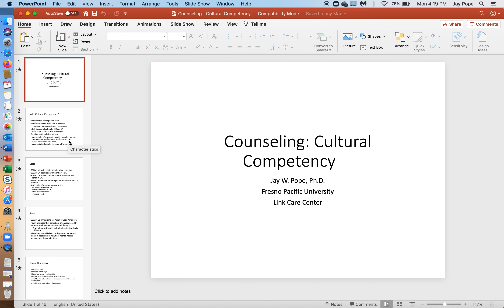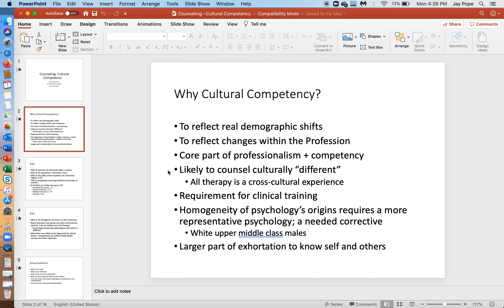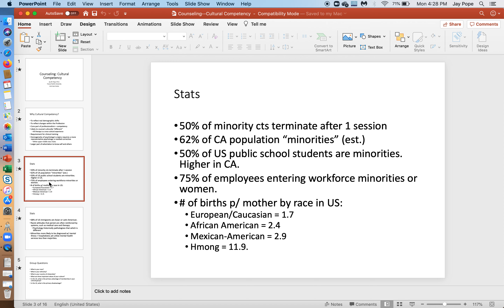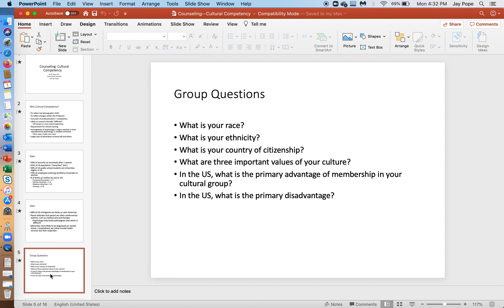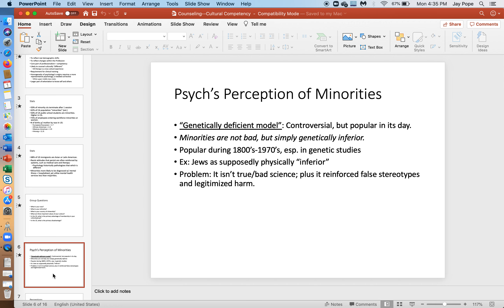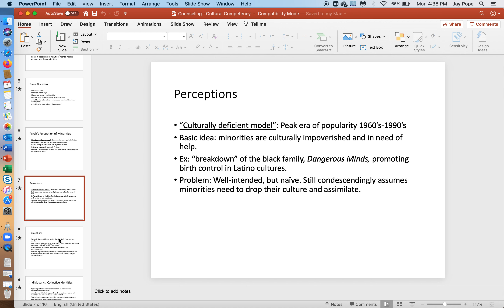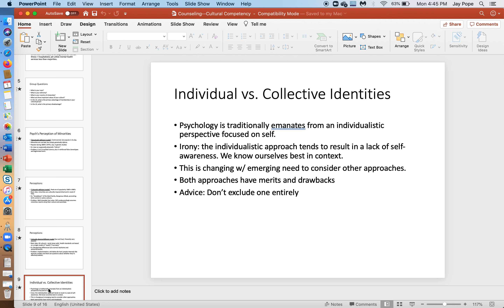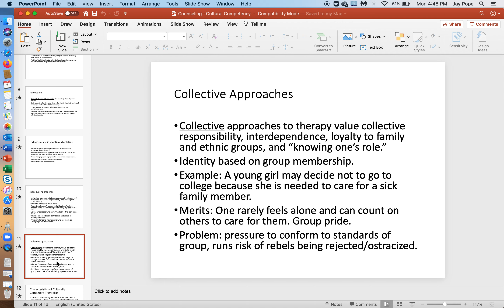FPU Counseling Cultural Competency, Part I